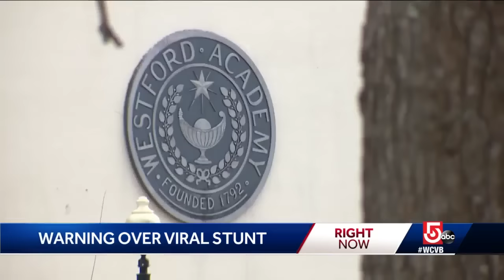Student facing charges after viral challenge sparks fire at school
The principal says the student started the fire by placing a penny on top of the metal prongs of a phone charger that was partially inserted in the outlet.